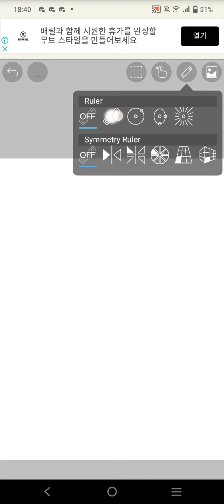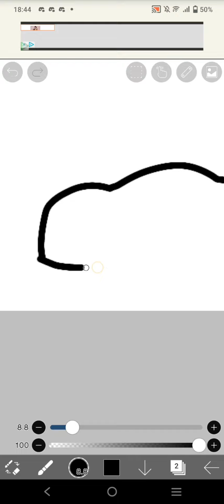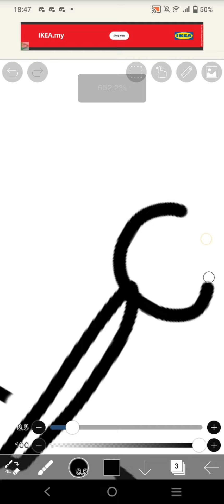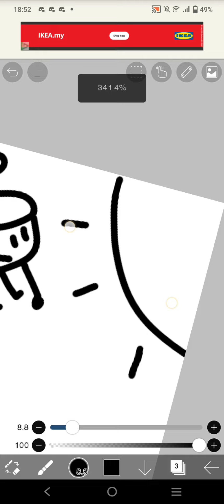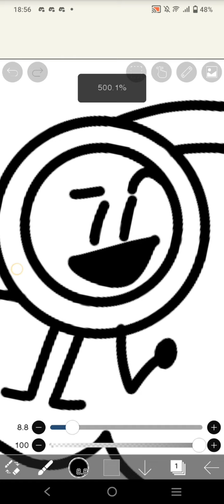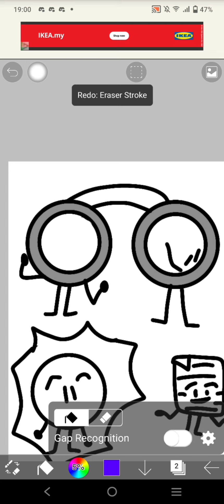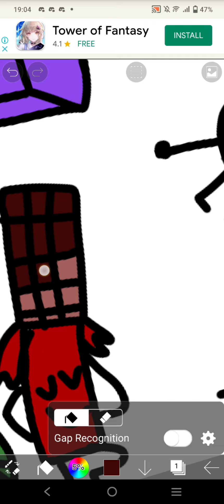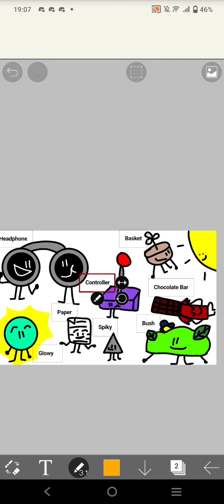Should i make an object show now?